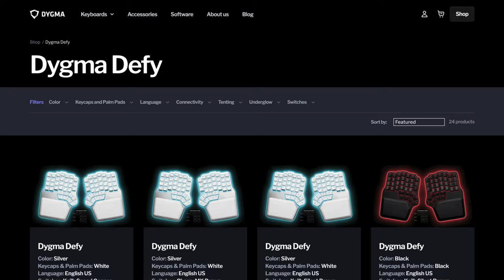More Dygma Defy in stock ready to ship!🎅 - Dygma News #17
Welcome to our last Dygma News of the year!

We've already shipped 95% of all Dygma Defy pre-orders. The few remaining will be shipped before the end of the year.

Plus, we have more Dygma Defy keyboards in stock and ready to ship. Only a selection of variations are available. We will be selling them until they all run out!

And of course, happy holidays from us at Dygma!